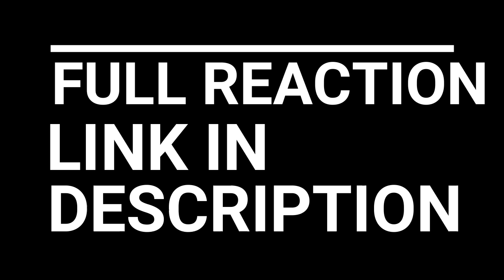GON'S PERFECT AIM!!! HUNTER X HUNTER EPISODE 15, 16, 17 REACTION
HUNTER X HUNTER EPISODE 15, 16, 17 REACTION